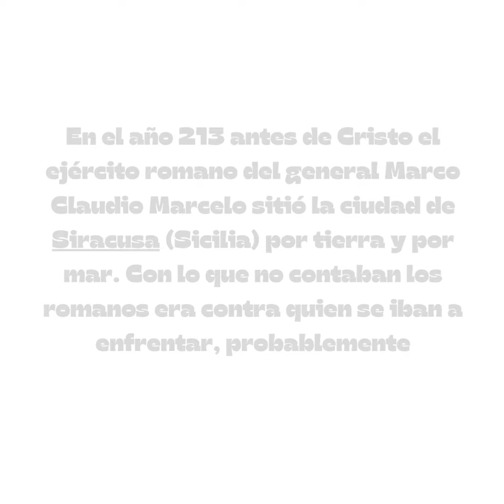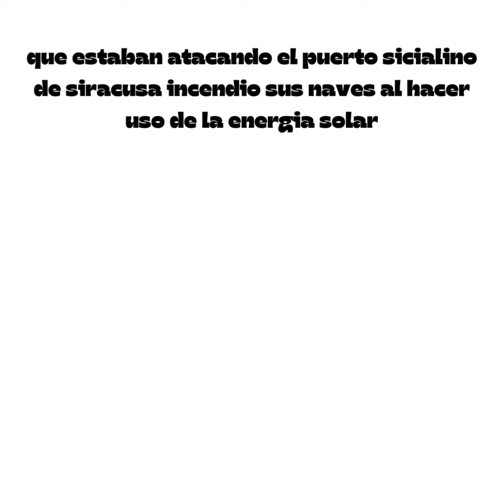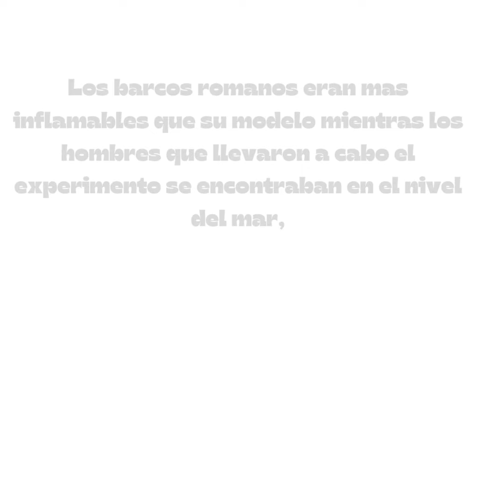LA LEYENDA RAYO DE ARQUIMIDES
Arquímedes, a menudo llamado el padre de las matemáticas, fue uno de los inventores más famosos de la antigua Grecia, y algunas de sus ideas y principios siguen utilizándose hoy en día.
Pero hay un invento que dejó a los científicos especulando sobre su existencia durante cientos de años: el rayo de la muerte.